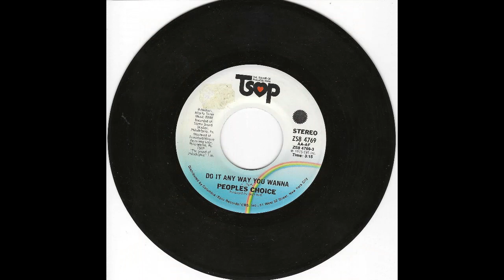Do It Any Way You Wanna - Peoples Choice - 1975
Band leader, Frankie Brunson, was already in his mid-40's when People's Choice hit the charts with, Do It Any Way You Wanna, in the summer of 1975. Brunson and bass player Roger Andrews and drummer, Dave Thompson, had left the Fashions and formed People's Choice in 1970, scoring a hit with, I lIkes To Do It, in 1971 on the Phil La Of Soul label. Performing as an opening act for Al Green, People's Choice, came to the attention of Leon Huff who indicated to Brunson that if they ever left Phil La Of Soul, he would be interested in signing them. In late 1974, People's Choice was signed to the TSOP subsidiary label of Philadelphia International Records, where Huff wrote, Do It Any Way You Wanna. The groove became a #1 Cash Box hit, the week ending 9/27/75, and kicked off a new chapter in the career of Peoples Choice.